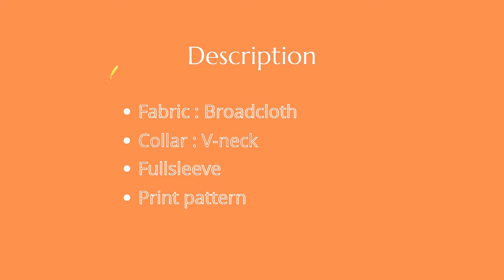Chain Print Shirt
Show off your classic style in black and look timeless. A fresh look that works for any occasion, from casual to dressy, this shirt is sure to impress.

Available in: Black
Sizes: XL, S, M, L